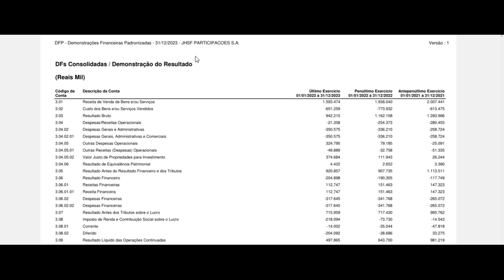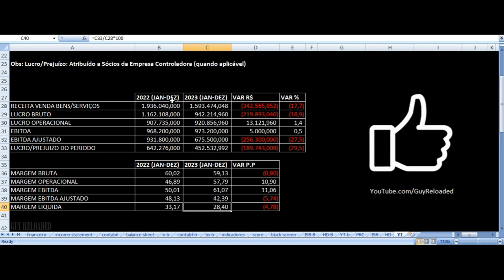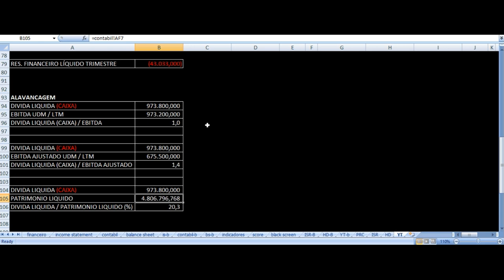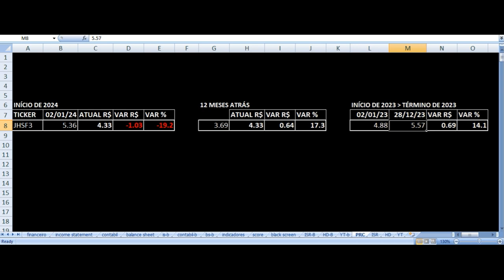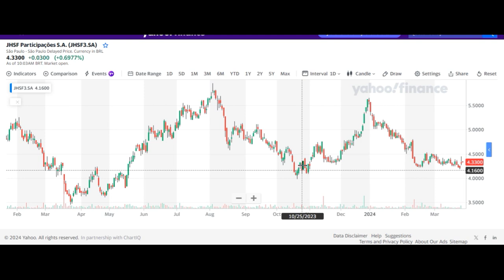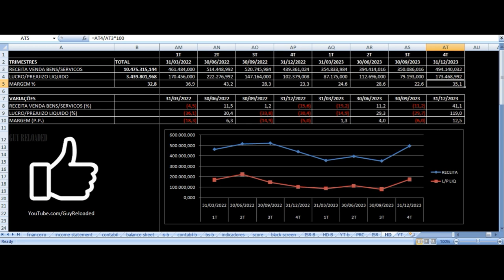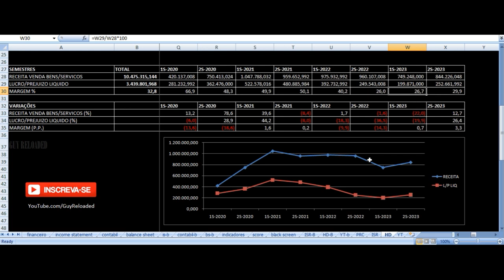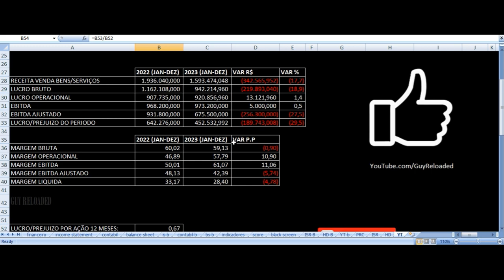JHSF Participações - Vale Investir Nas Ações? JHSF3 Resultados 4T23 2023 Análise Fundamentalista